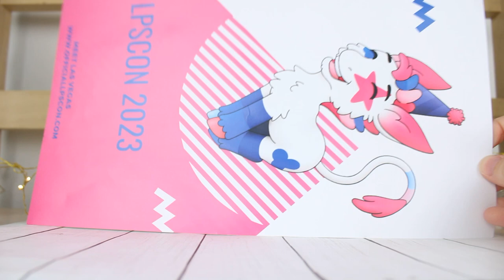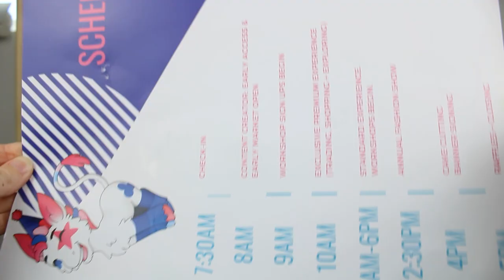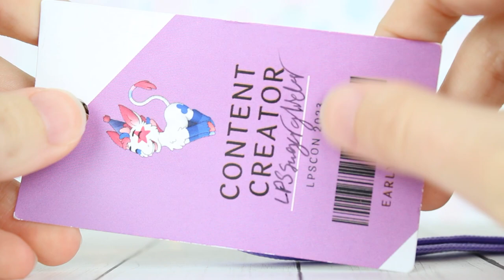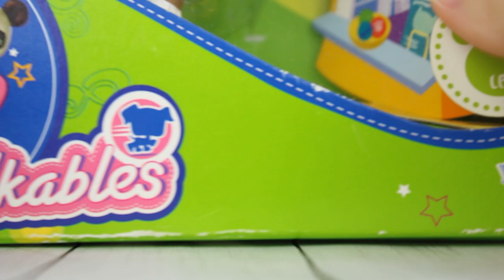LPSCon Haul 2023!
In This video I show everything I got at LPSCon this year!

My Etsy